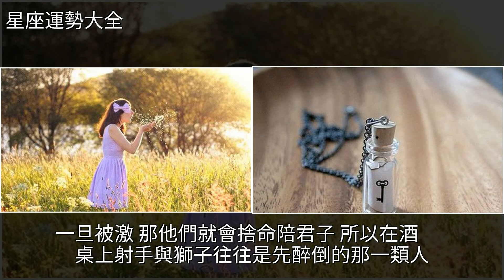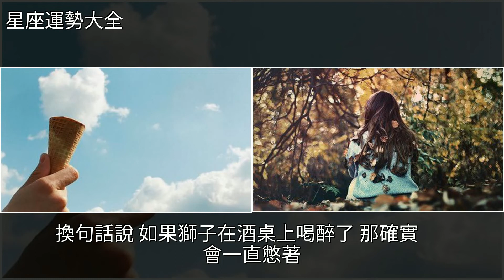暖場達人，一個有著幽默天賦的星座，[星座運勢大全]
暖場達人，一個有著幽默天賦的星座 [星座運勢大全]星座,雙魚座,射手座,獅子座,白羊座暖場達人，一個有著幽默天賦的星座 [星座運勢大全]星座 雙魚座 射手座 獅子座 白羊座